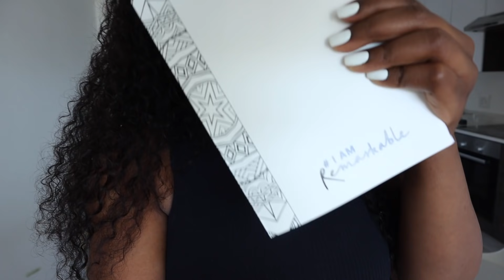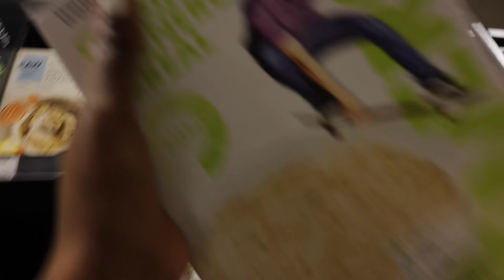VLOGTOBER or VIDTOBER I GUESS... | Getting my Lashes onto TAKEALOT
Hey TGgang I really wanted to try my best in partaking in vlogtober this year but with my work schedule it's going to be a mix of vidtober with other content that might not be vlogs but I do hope you enjoy seeing different content every day this month